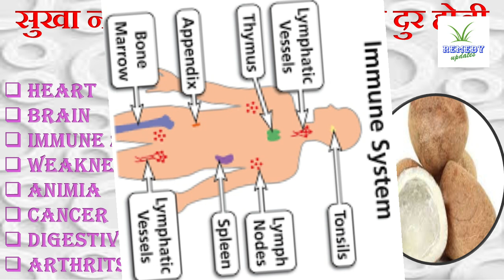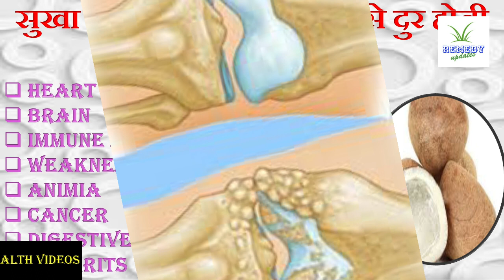सुखा नारियल खाने से जड से खत्म हो जाएगें ये रोग फ़ायदे जानकर हैरान रह जाओगे